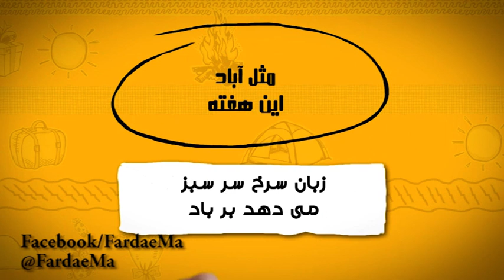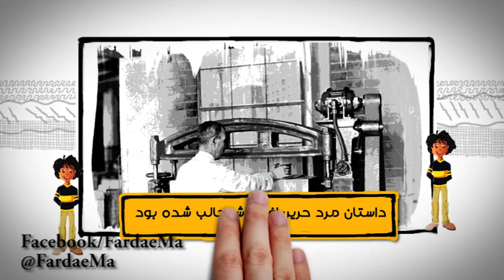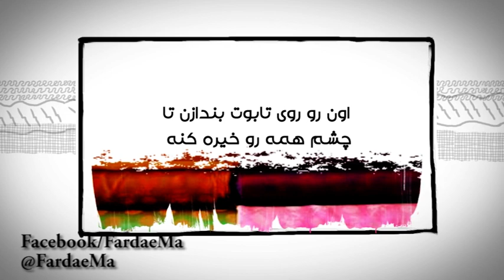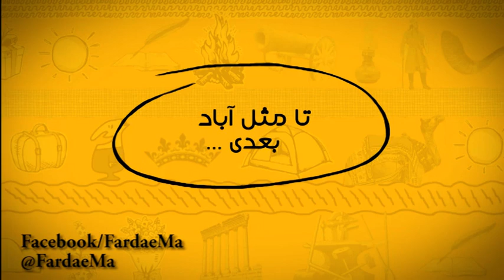داستان ضرب المثل « زبان سرخ سر سبز مي دهد بر باد» چيه؟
در روزگاران قديم دزدي بود كه از روي فقر و نداري به دزدي روي آورده بود اما هنوز اخلاق جوانمرديش رو از دست نداده بود. يك شب براي دزدي به يك كارگاه حريربافي رفته بود. اما ديد كه چراغ كارگاه روشنه و مرد حريرباف هنوز مشغول كاره.خواست برگرده كه متوجه شد حريرباف ضمن كار، با خودش چيزي ميگه. به دقت گوش داد و اين حرف رو شنيد: « اي زبان سرخ! خواهش ميكنم دست از سر من بردار و فردا سر من رو به باد نده.» فكر ميكنين قضيه چي بود؟

فرداي ما را در محيط هاي زير دنبال كنيد
FardaeMaINTV.blogspot.com